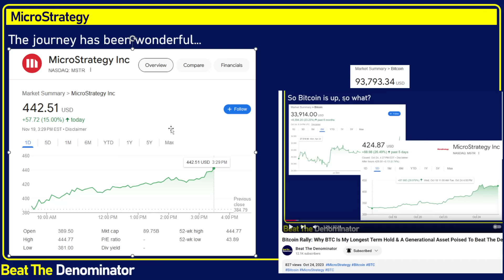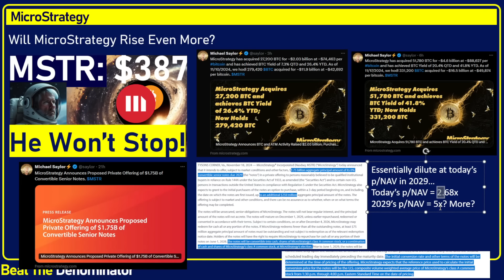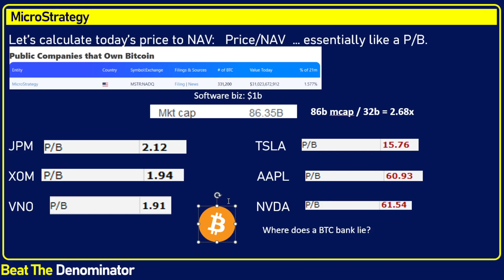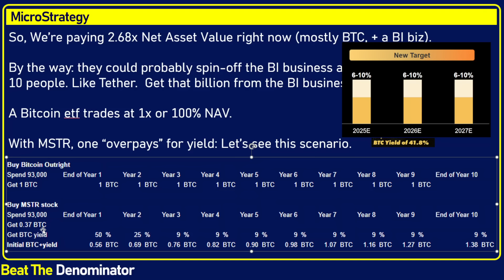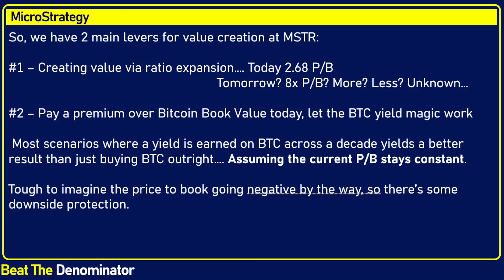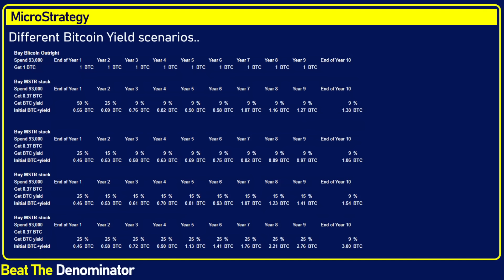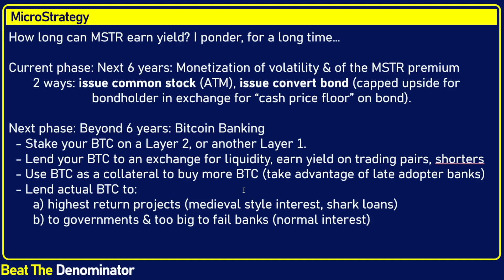MicroStrategy Stock: +15% today, 10x in 1yr. More Upside? Does BTC Yield Justify the MSTR Premium?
Is the MicroStrategy stock price currently undervalued? Is MSTR stock price justified by the current BTC yield that it may be able to earn in the future as a Bitcoin Bank? I provide an excel spreadsheet to discuss this today. MSTR stock has been my best performer so far this year, and I give you my thoughts in this no investment advice video.